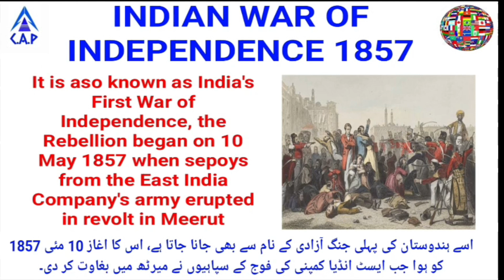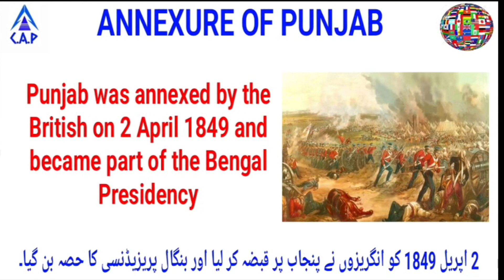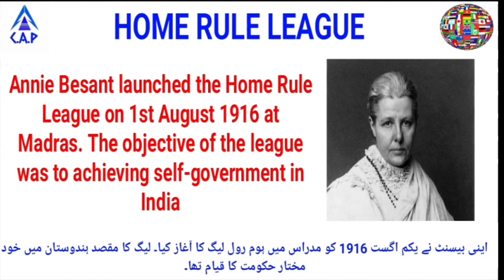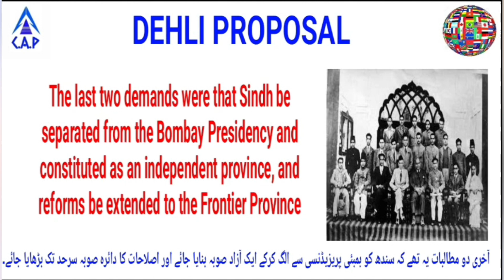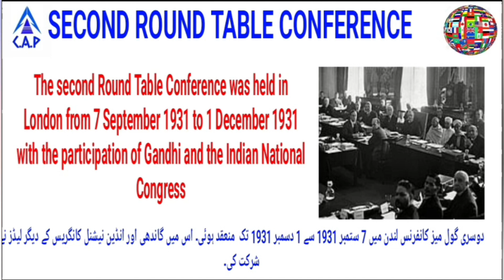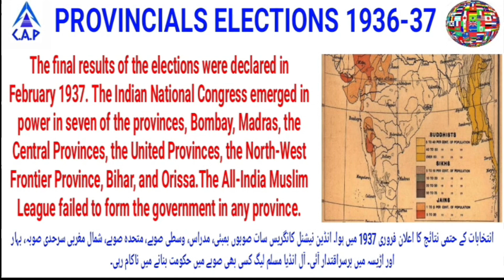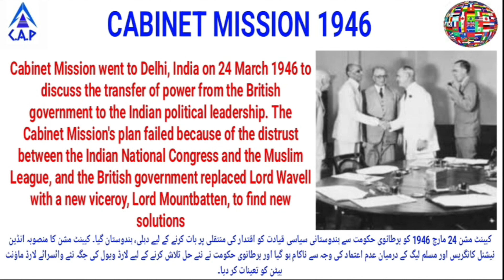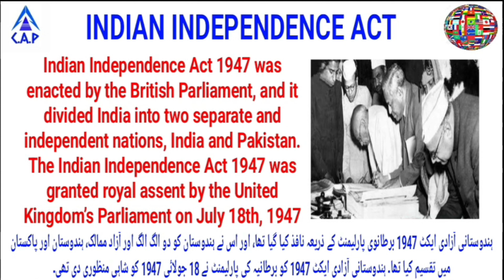HISTORY OF PAKISTAN IN URDU | FROM 1857 to 1947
The topics covered in this video are
1857 War of Independence
Tehreek e Aligarh
When National Congress established
Annexure of Punjab in 1849
Partition of Bangal 1905
Simla deputation 1906
The Swadeshi movement 1905

When the All-India Muslim League (AIML) established
The Silk Letter Movement ('Tehreek-e-Reshmi Rumal')
Home Rule League 1916
The Lucknow Pact 1916
Montagu–Chelmsford Reforms

Jamiat Ulema-e-Hind established
 Rowlatt Act 1919
The Jallianwala Bagh massacre
The Khilafat movement (1919–22)
Delhi proposal 1927
The Nehru Report 1928
Simon Commission
The Fourteen Points of Jinnah 1929
The Allahabad Address 1930
Youm-e-Shuhada-e-Kashmir 1931
First round table conference 1930
The second Round Table 1931
The third Round Table Conference 1932
The Communal Award 1932
Now or never 1933
Government of India act 1935
Provincial elections 1936-37
Jinnah-Sikandar Pact  1937
Pirpur Committee 1938
The Lahore Resolution  1940
the Cripps Mission
The Gandhi-Jinnah
The Shimla Conference 1945
Cabinet Mission 1946
Direct Action Day
Interim government 1946
3 June 1947 plan
1857 to 1947 history in hindi
1857 to 1947 history on Urdu
1857 ki Jang e azadi in Urdu
1857 to 1947 history

History of Pakistan 1857 to 1947 in Urdu
History of Pakistan before independence
1857 to 1947 history MCQ
timeline of pakistan history from 1857 to 1947
timeline from 1857 to 1947
Indian Independence Act 1947
pakistan independence day 14 august 1947